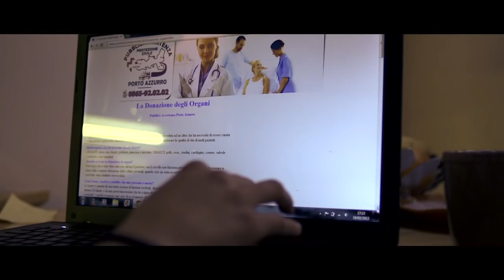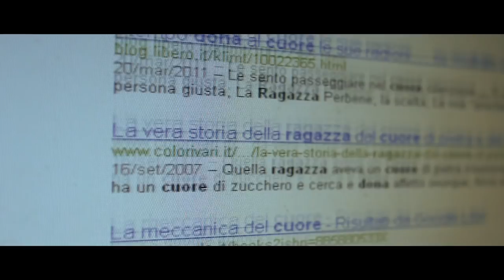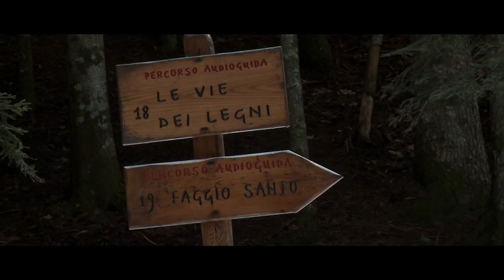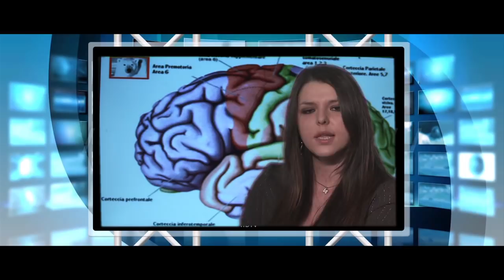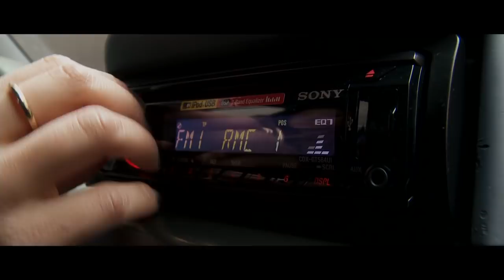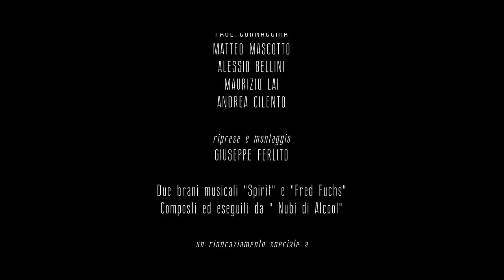L' uomo dei sogni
mediometraggio scritto e diretto da Giuseppe Ferlito. Con Valentina Fato Romero, Fabio Morelli, Monica Ciobotaru, Benedetta Rossi, Elsena Shehaj, Marina Trova, Gabriella Patanè, Emanuela Masia,Martina Pesci.